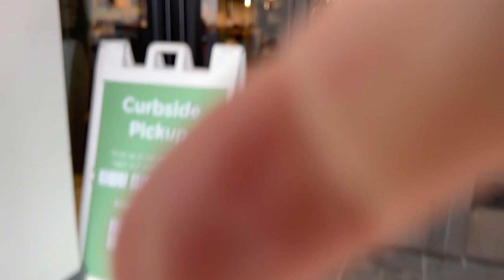LL Bean Trip And Allen Edmonds Boots Unboxing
We take a trip out to LL Bean in Eastern Long Island to see what they have for flannels and rain jackets. Upon arrival back home, a pair of walnut Allen Edmonds boots have shown up.